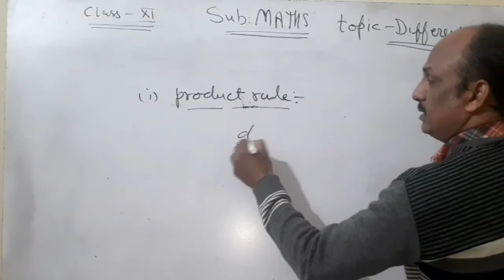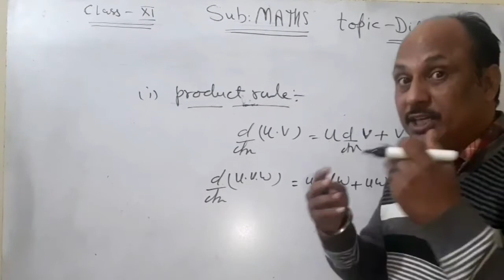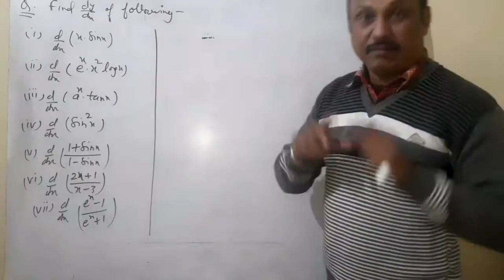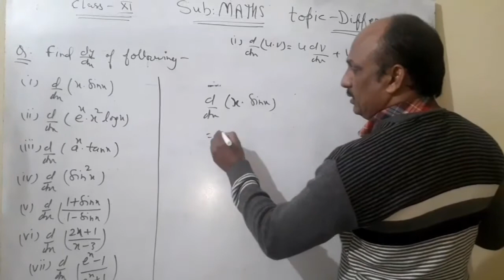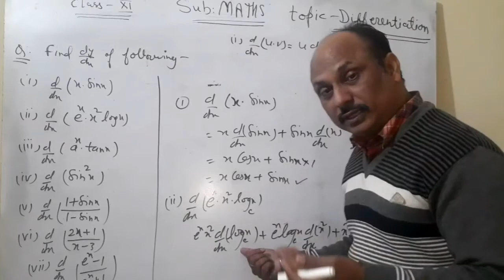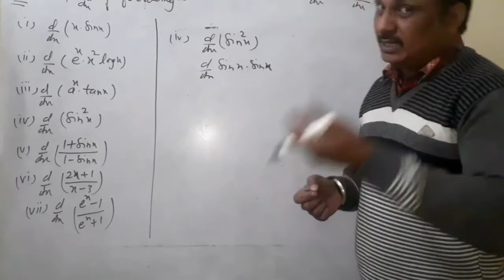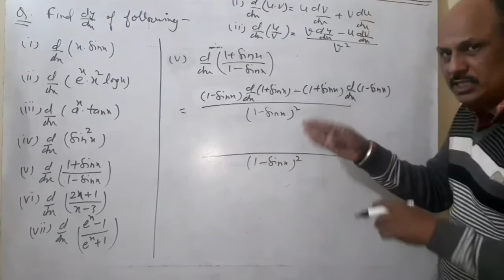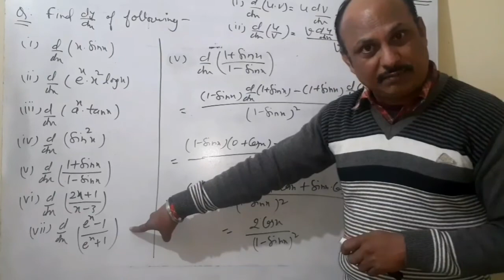class 11maths chapter 13.2 (part-4) Monday 28/12